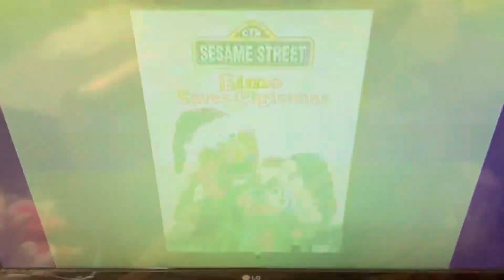Elmo Saves Christmas DVD Preview